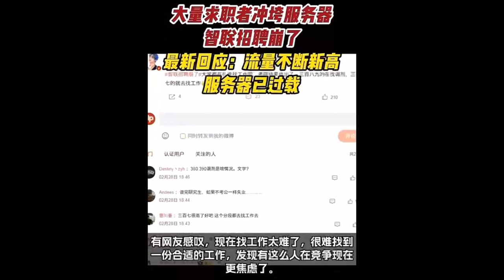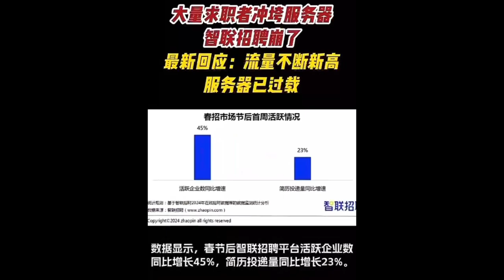明珠变泪珠👑2024香港财政赤字高达千亿#香港 HK fiscal deficit will reach 100 billion in 2024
香港特区政府财政司司长陈茂波2024年2月28日公布新一份预算案，表示今年度财政赤字为1,016亿元。创下了历史上最大的财政赤字。

2019年香港政府有3.4万亿港元的财政储备，现在只有7,332亿，2019年香港排名全球第六，今年下降了78%。曾经的“东方之珠”如今沦落为“东方泪珠”。

2024年香港的财政赤字预计为1016亿港元，较去年估算多出86%。 这意味着香港的财政赤字连续第二年超过1000亿港元。庄太量认为，要说预算案有什么不足，香港的问题是缺钱，实在没什么钱，基本上要加大教育和福利的开支不太可能，所以最重要的是省钱，把信心赚回来。

In 2019, the Hong Kong government had financial reserves of HK$3.4 trillion, but now it only has HK$733.2 billion. Hong Kong ranked sixth in the world in 2019, which has dropped by 78% this year. The once "Pearl of the Orient" has now been reduced to the "Teardrop of the Orient".